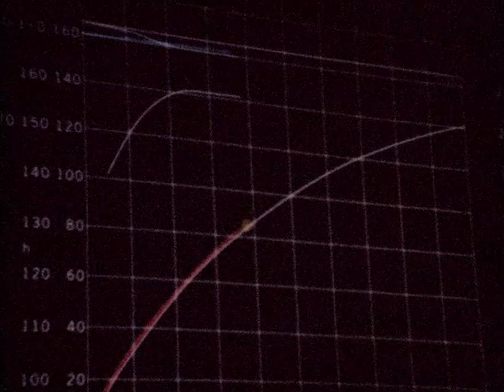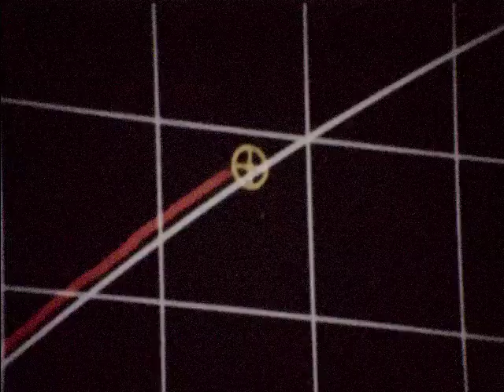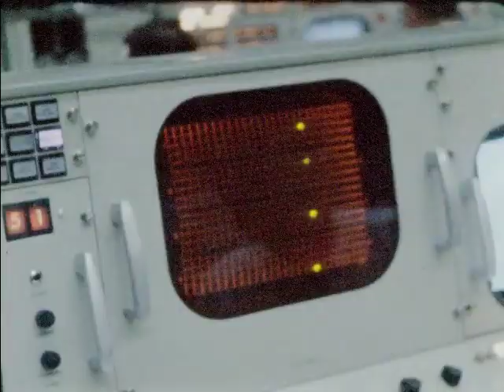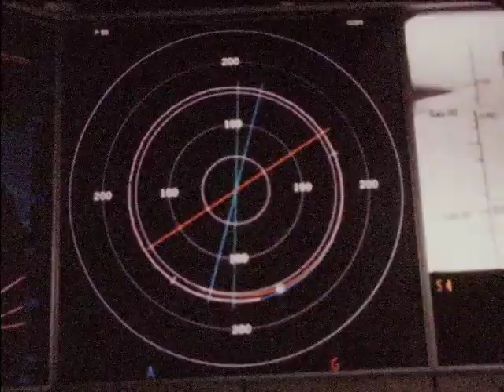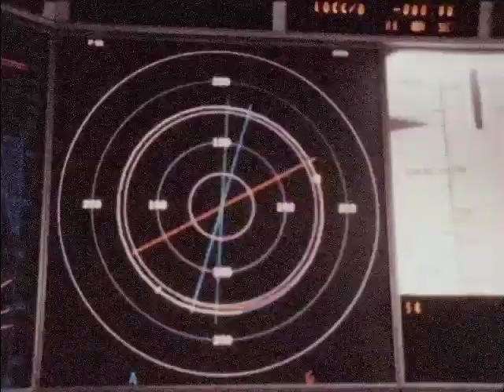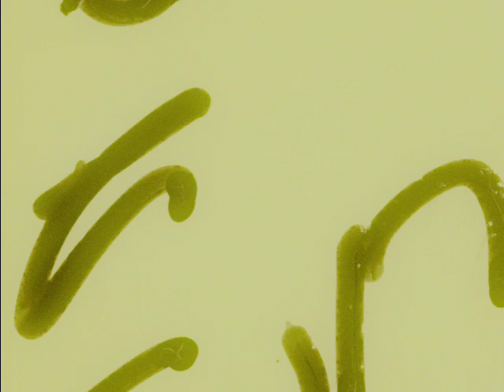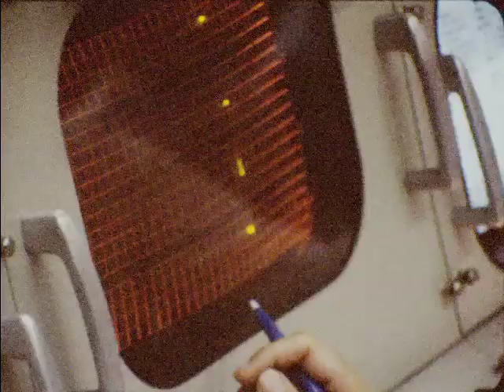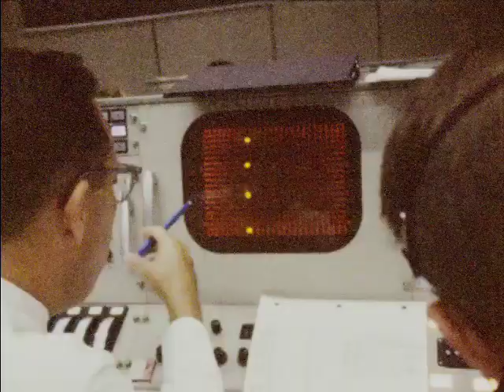Misc NASA launch Footage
Silen footage from various NASA launches.